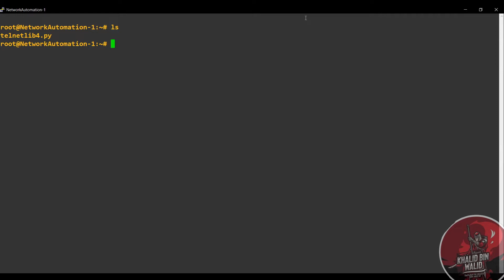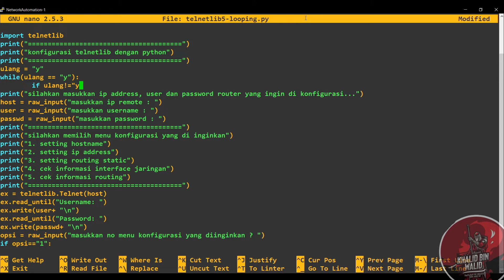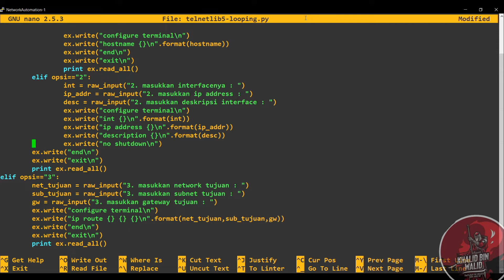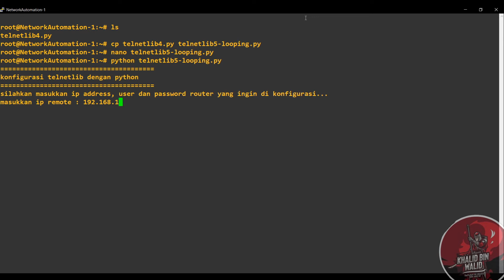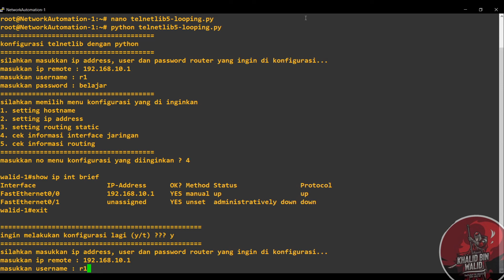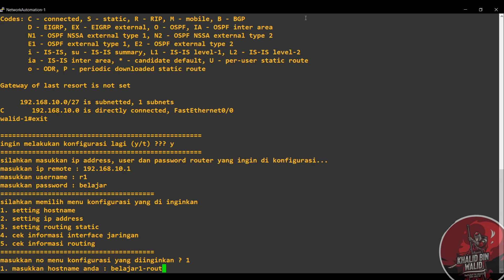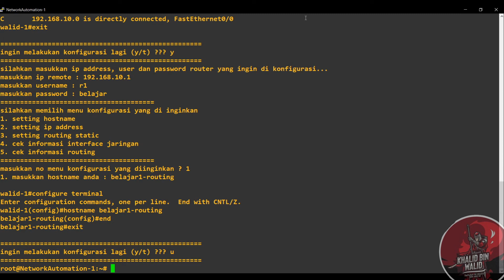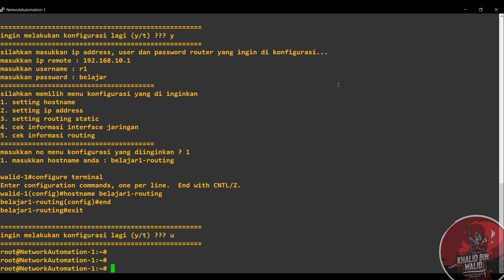Network Automation #5 TelnetLib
tutorial singkat yang membahas tentang panduan konfigurasi network automation menggunakan bahasa pemrograman python dengan memanfaatkan fitur library telnetlib.

Telnetlib adalah library python yang dapat digunakan untuk memfasilitasi untuk dapat menghubungkan dan meremote sebuah perangkat dengan menggunakan protocol telnet.

sehingga sebagai administrator kita dapat melakukan proses automatisasi konfigurasi perangkat jaringan komputer.